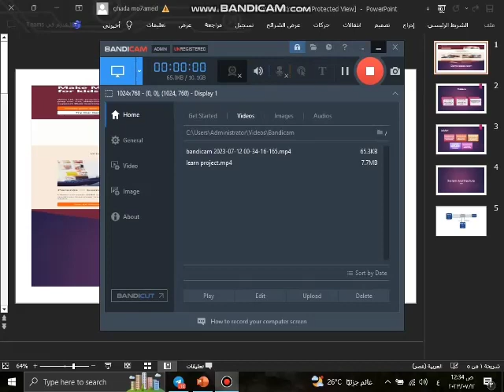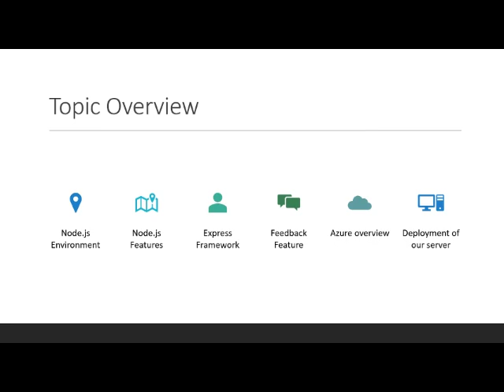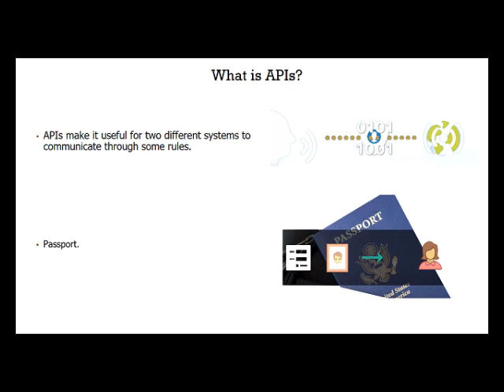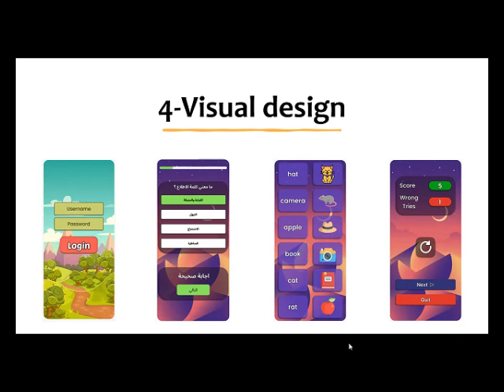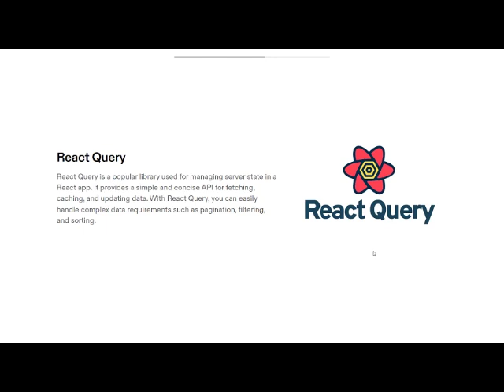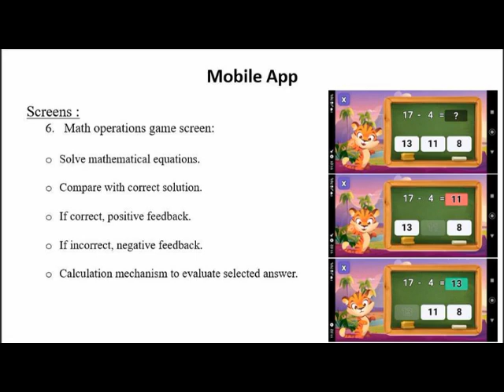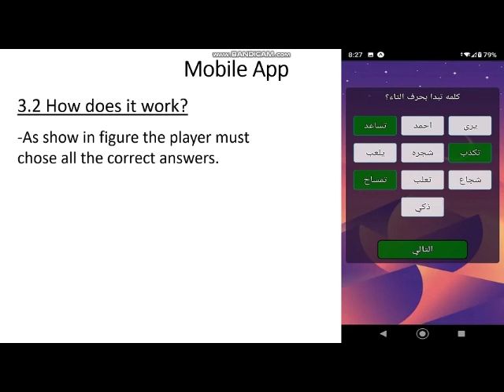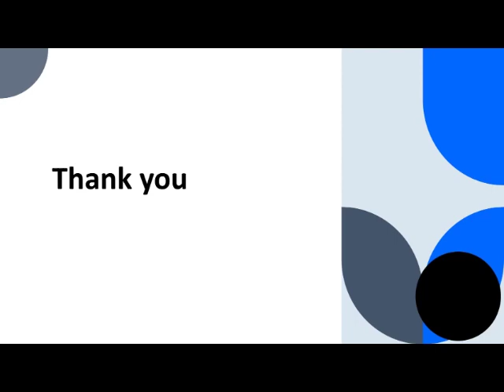Graduation Project 2023 - Group 4 - Game Based Learning